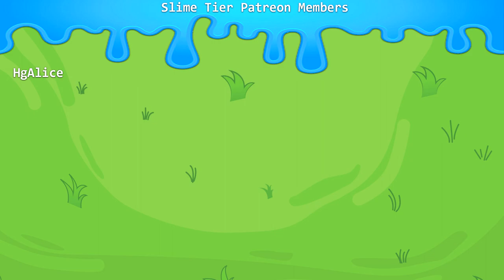Grand Fantasia - Archer Rework Playthrough - Prairie Cave DGN - Lv17 to Lv24 [Part 3 -Uncut]